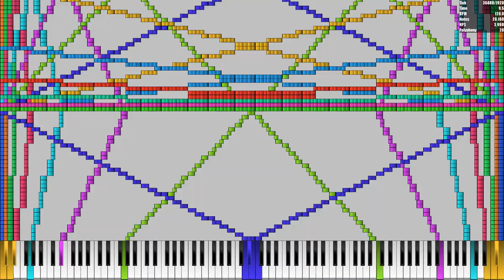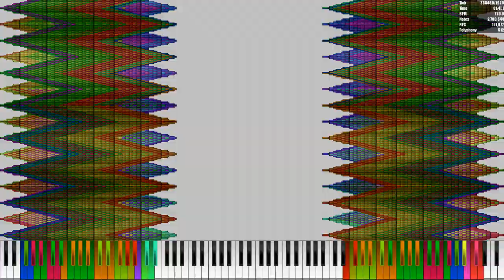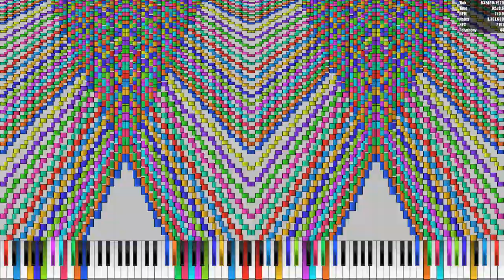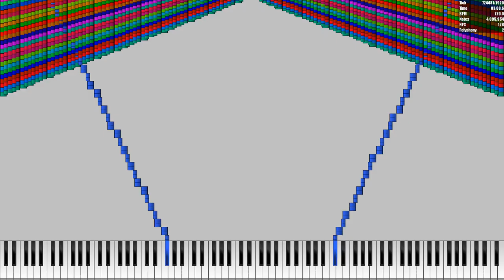[Noise Challenge] My noise challenge without stealing arts: A Special Series (Part 3/3)